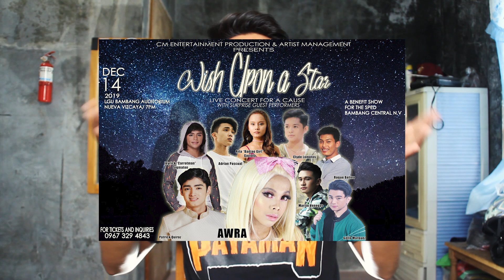DON'T GO TO THE SEA OF CLOUDS!! Here's Why..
Eto ang mga dahilan kung bakit wag ka nang magtangkang pumunta sa SEA OF CLOUDS, Binuangan, Dupax Del Norte, Nueva Vizcaya..